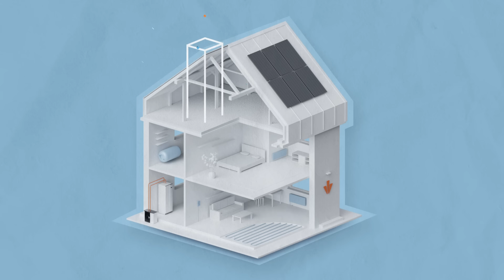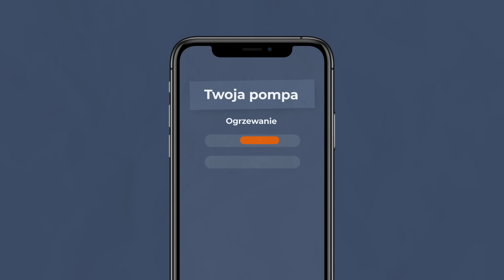Poznaj zalety powietrznych pomp ciepła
Planując modernizację lub budowę domu, warto pomyśleć o inwestycji w pompę ciepła, która nie tylko ogrzeje Twój dom w zimie, ale także przez cały rok będzie przygotowywać ciepłą wodę. Pompa ciepła to pewne źródło energii o długiej żywotności i szybkim okresie zwrotu.

Połącz pompę ciepła z instalacją fotowoltaiczną  i zwiększ stopień wykorzystania na własne potrzeby całej wyprodukowanej energii elektrycznej. Dzięki takiemu połączeniu inwestycja jest jeszcze bardziej opłacalna -  nie ponosisz strat związanych z oddawaniem nadmiaru prądu do sieci. Duet dwóch zestawów urządzeń jest rozwiązaniem korzystnym nie tylko dla Twojego portfela, ale i dla środowiska. Wytwarzanie energii elektrycznej i cieplnej z odnawialnych źródeł nie wiąże się bowiem z emisją szkodliwych substancji.